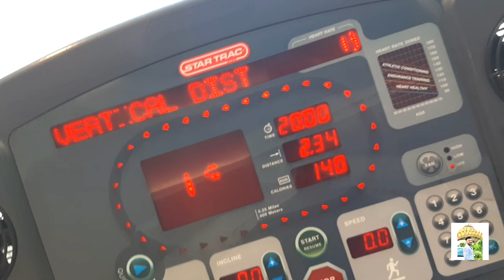Shoulder workout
So very good evening guys kasie ho app sab I think sab badiya hogey mai lay kay aya hu new vlog app sab kay liye so please like share comment and subscribe my channel NOBEL VLOGGER
So baney ajj app dekho gay extreme shoulder workout and fat loss method exercises
Link in below go and checkout
Tripod
Mobile stand
Boya mic 🎤

For any questions please dm on Instagram